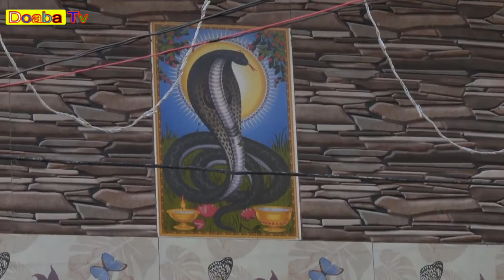Live Saal Sidhu Chano Bali Ji | Burj Tehal Das | Nawanshahr